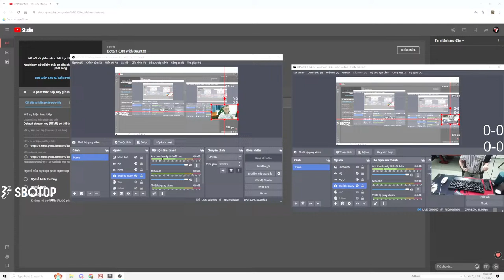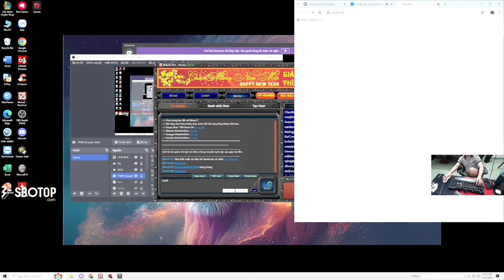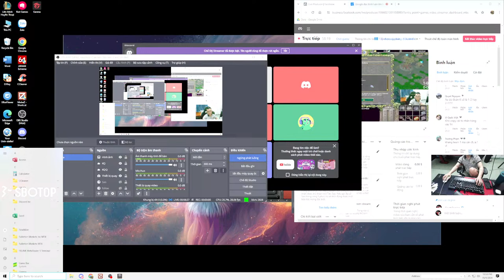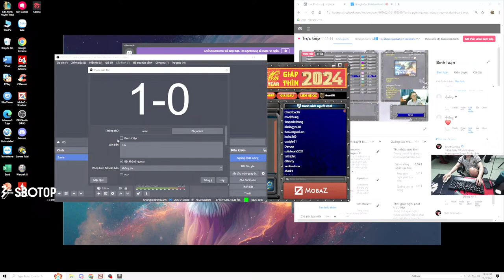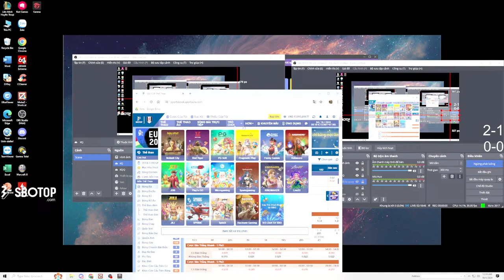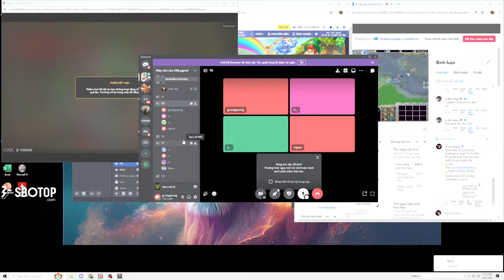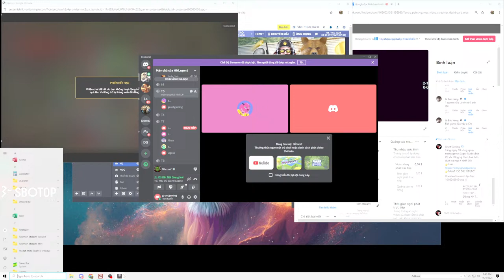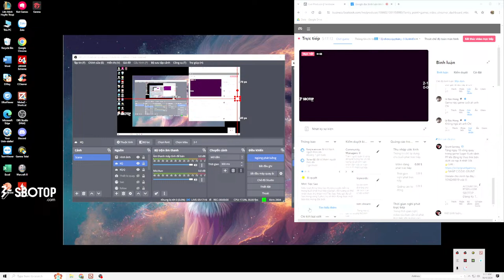Dota 1 6.83 with Grunt !!!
300k 1 slot, cuộc chiến đầy gian khó

STK: 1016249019 -Vietcombank- Nguyễn Nguyên Đại Trí